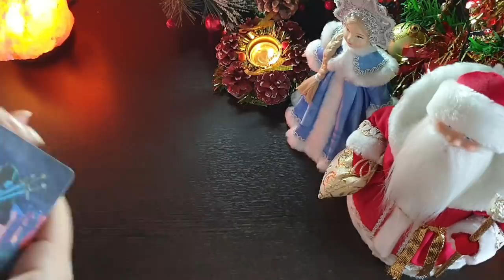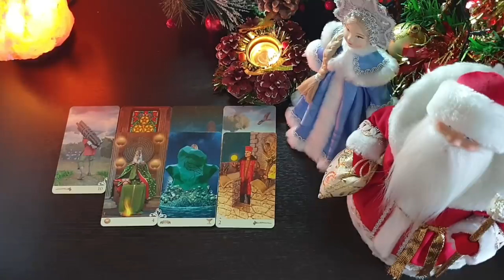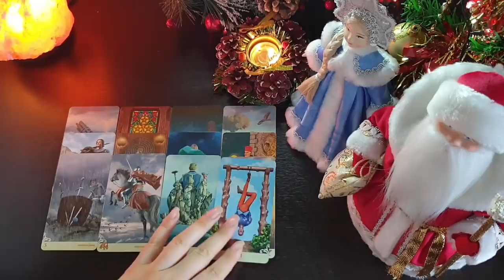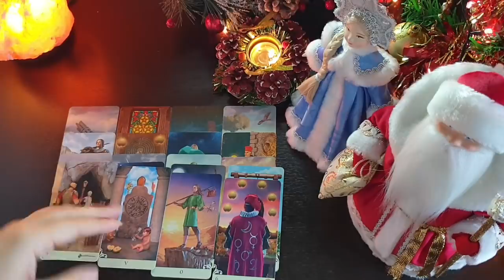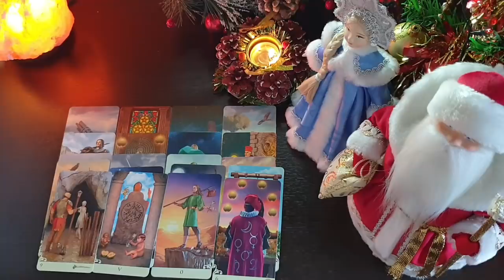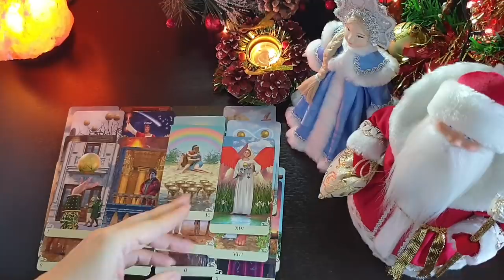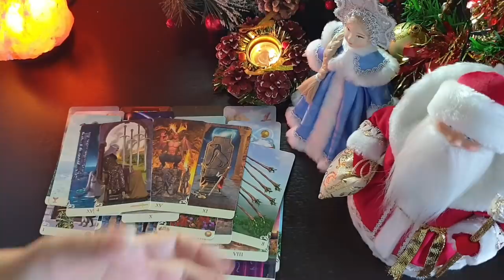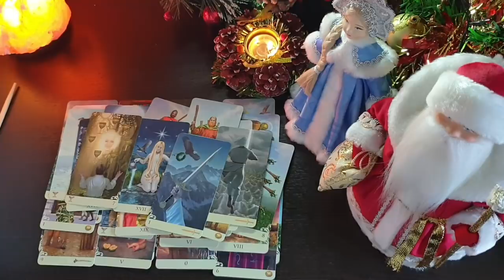ВСЕ О НЁМ И О НЁМ... И ВСЕ ПРО НЕГО🔮💯💥🚀🤴🎅🤡